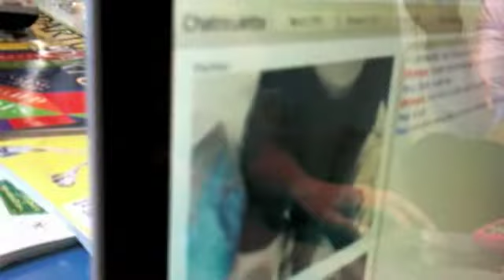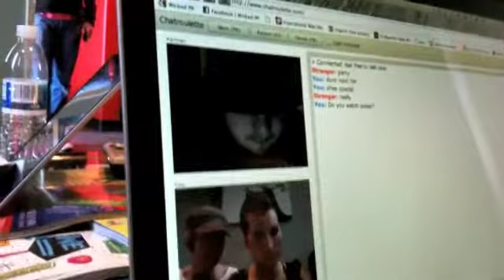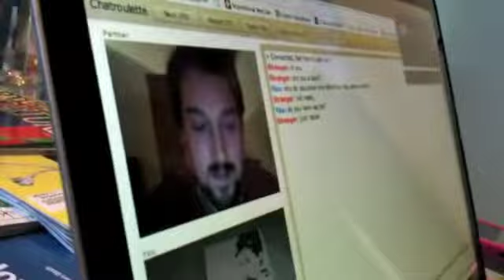Poker2Nite Crew Gets on Chatroulette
The Poker2Nite crew hops on Chatroulette at the studio and surprisingly no penises were shown. The most boring chatroulette session ever? It just might be.